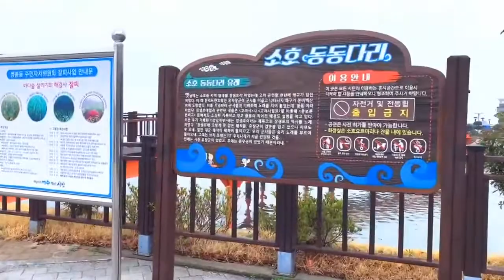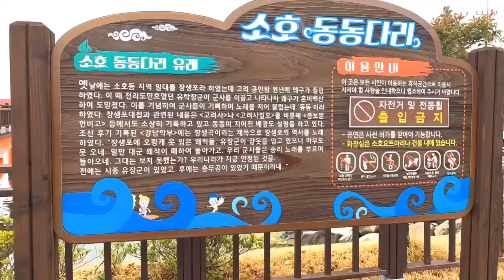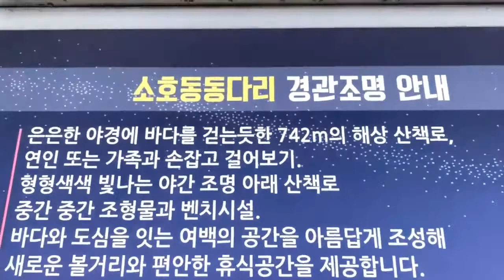여수 소호동동다리 사랑의온도 촬영지 데이트장소 산책로에 핀 동백꽃 여수가볼만한곳 추천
봄빛을 자랑하는 동백꽃 • 여수 소호동동다리
여수 소호동동다리 사랑의온도 촬영지
산책로 데이트장소 한적해서 가볼만한 곳으로 추천합니다